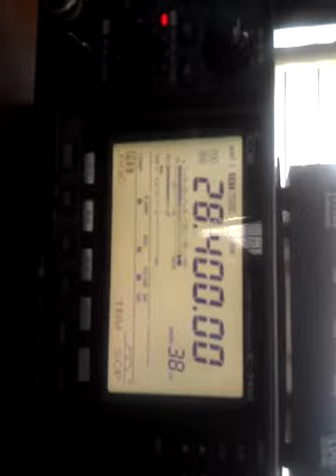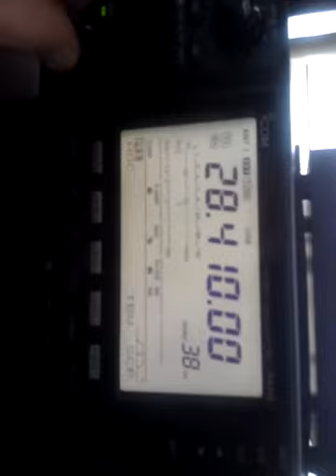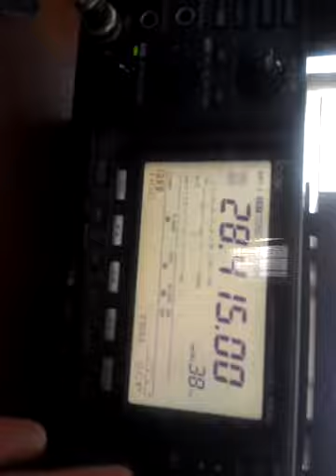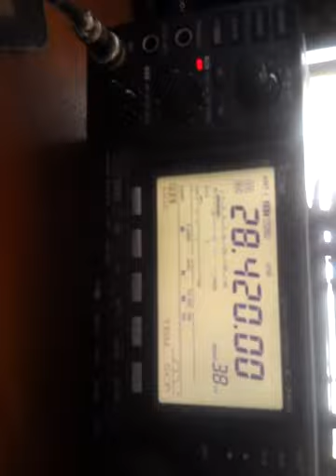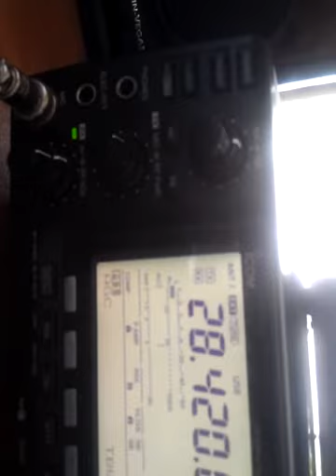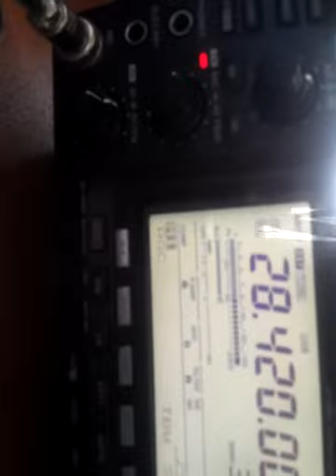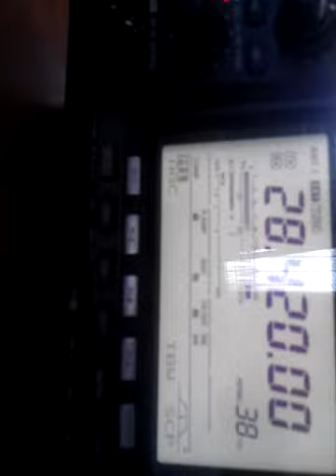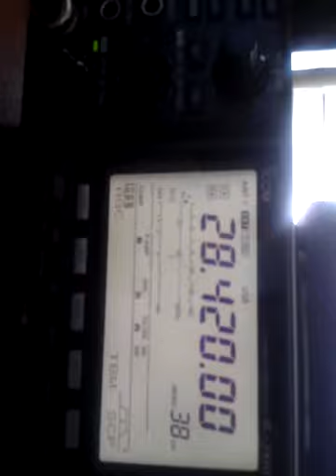N5XTC to K6TLL Tule Lake, California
More video evidence that hams DO rag chew on HF. Do NOT listen to the naysayers who maintain you must remain ad infinidum on 2 meters to rag chew. This is simply not true.